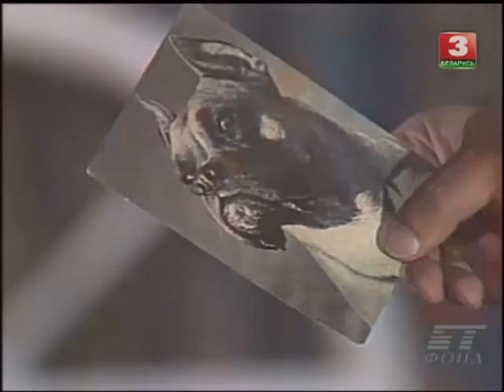Нонсенс (1990) Бел, сп.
Iлья - В. Радзько
Кіра - А. Бучацкая
"Мітроша" - А. Коўшык
"Прымус" - А. Дудараў
"Дзяніс" - А. Калакольцаў
Каця - А. Калач
Сяргей - М. Палтарака
Валодзя - У. Станкевіч
Iрына, маці Iльі - Т. Нікалаева
Зінаіда, маці Кіры - Н. Качаткова
Серж, бацька Кіры - У. Мішчанчук
Ларыса Мацвееўна - Л. Кучарэнка
Віталь, яе муж - М. Кірычэнка
Апалон Сяргеевіч - В. Шмыроў
Віват Пятровіч - А. Кашкер
Ліза, яго жонка - М. Громава
Лука, іх дзядзька - А. Луцэвіч